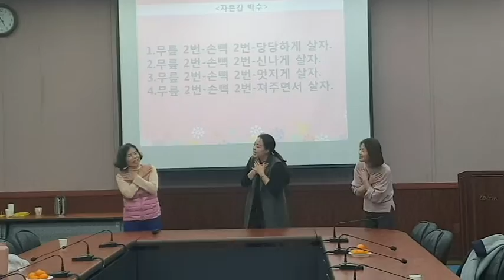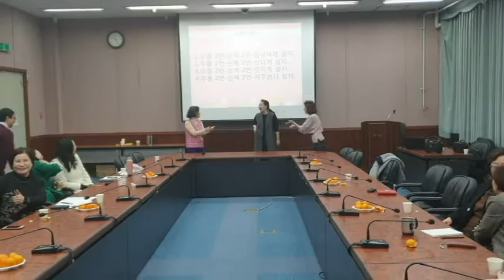"당신멋져 박수"-웃음치료,레크레이션,치매예방재활,건강,체조,대전,청주,세종,천안,서울,웃음치료,smile,recreation,music,dance,fun,kpop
*강의,특강 주제 : 웃음치료,레크레이션,치매예방재활,노인운동
*자격과정 : 웃음치료사1급,치매예방재활강사1급